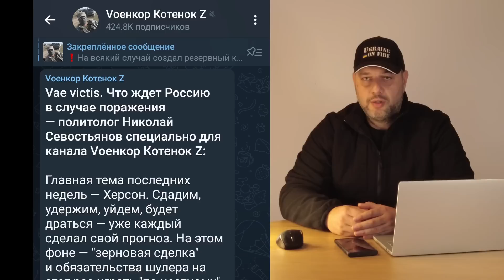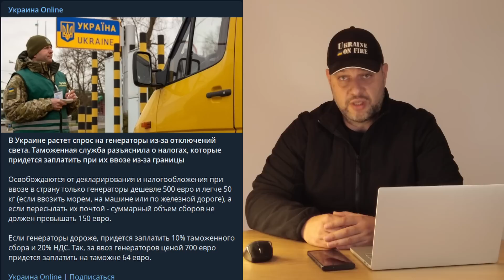Сакральная мощь Медведева VS издыхающий Запад. Вторжение России в Украину. День 254-й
SWIFT eur
Chilachava Rauli
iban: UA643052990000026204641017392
jsc cb PRIVATBANK